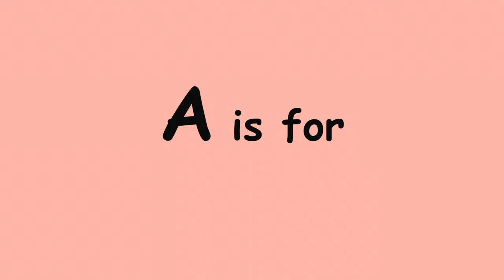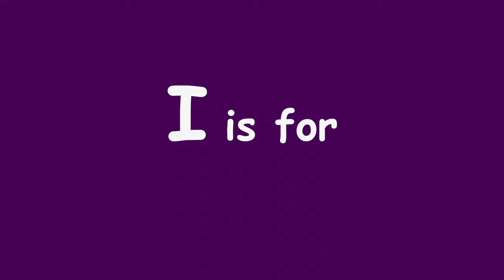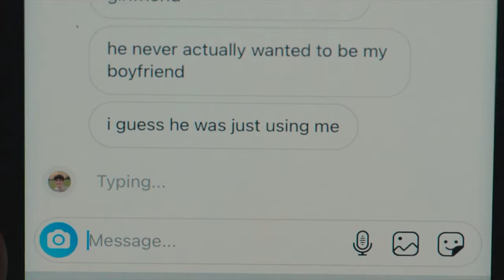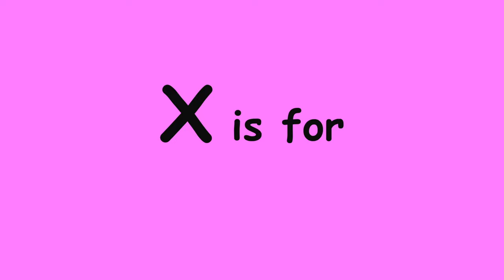Learn the Alphabet with Heartstopper | Season 1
🍂🌈[Heartstopper panic] 💖💜
Watch Heartstopper Season 2 on Netflix nonstop. If not, we cannot be friends.
What's your favorite Heartstopper quote?

NOTE)) There's a cutoff at Z: It was originally Charlie sleeping! zzz